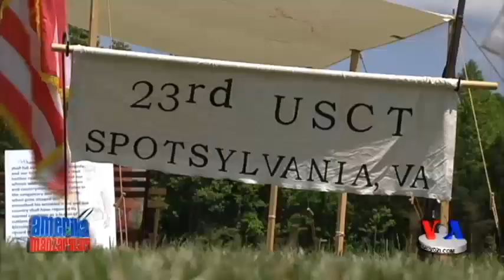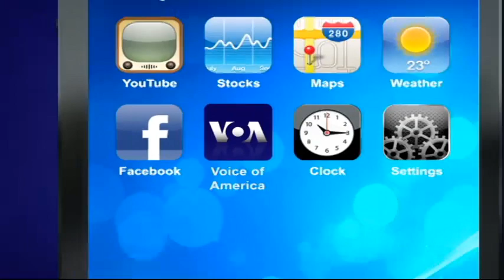Amerika tarixidan hikoyalar - US Civil War, Colored Troops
Irq va irqchilik mavzusini davom ettiramiz. 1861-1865-yillarda AQSh fuqarolar urushida Shimoliy shtatlar quldorlik tizimini saqlab qolmoqchi bo’lgan Janub bilan olishgan. Ba’zilar urushda qora tanlilar ham qatnashganini bilmaydi. 1862-yilda ozod etilgan qullarga armiya safiga qo’shilishga ruxsat berilgan va 179 ming afro-amerikalik frontga otlangan.